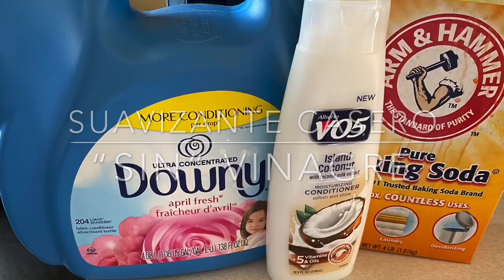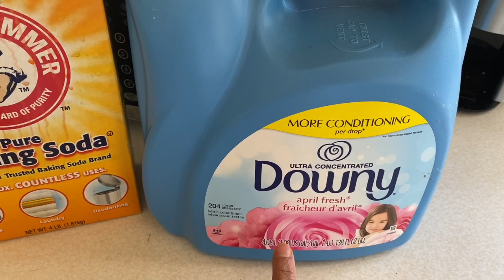SUAVIZANTE CASERO “SIN” VINAGRE 😊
Hola amig@s!!

Como están? Este video es a petición a todos ustedes que me pidieron un SUAVIZANTE SIN VINAGRE. Espero y sea de su agrado.